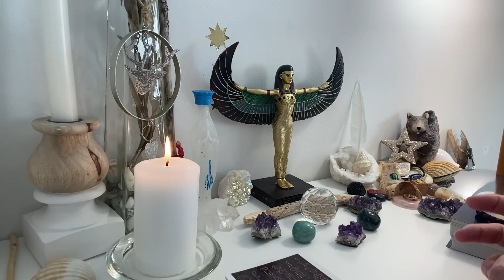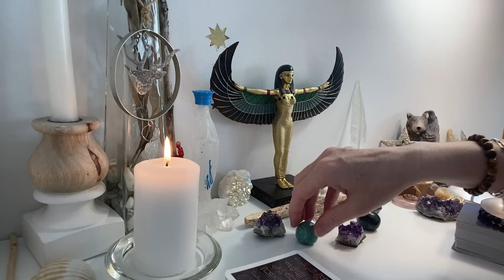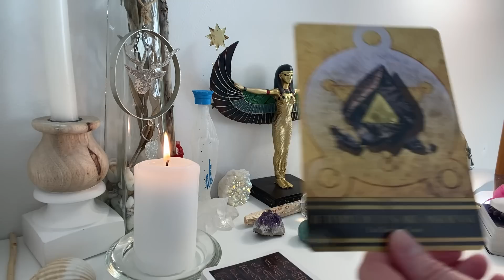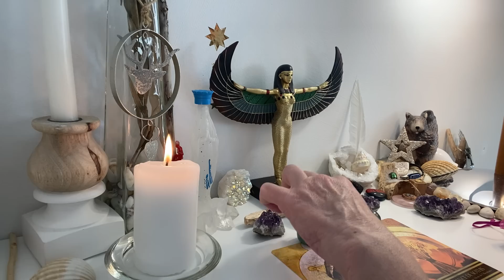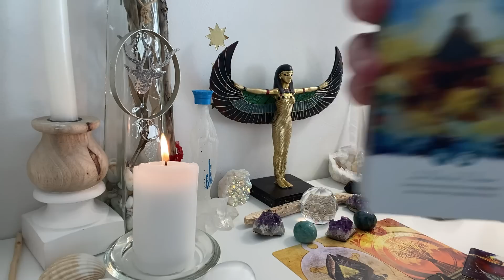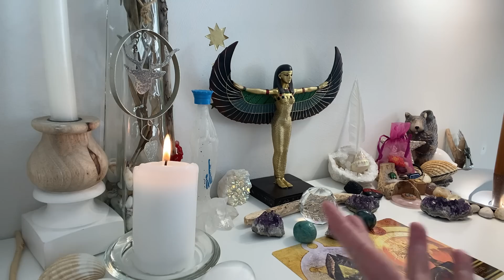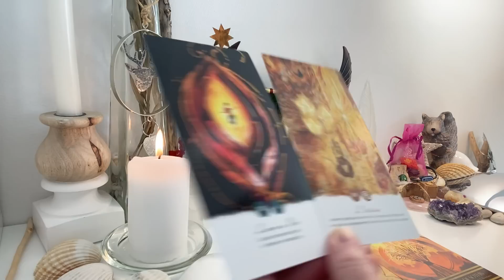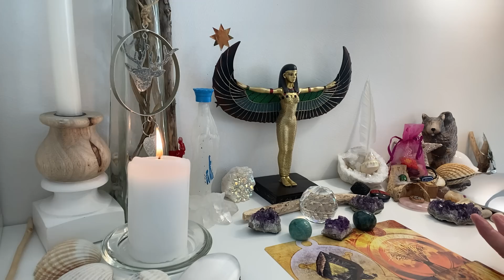✨1 Revanche sur le passé🌪, IL/ELLE va au bout du sacrifice🌿🕊, ÉVOLUTION INATTENDUE⚡&BÉNÉDICTIONS🌈💓🌾🎰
Guidance intemporelle du 22/10/2022, ne retenez que ce qui raisonne en vous.

Aimjy ✨